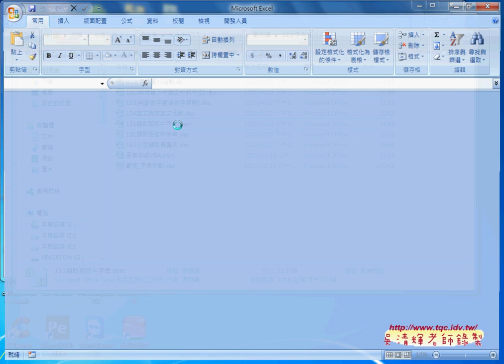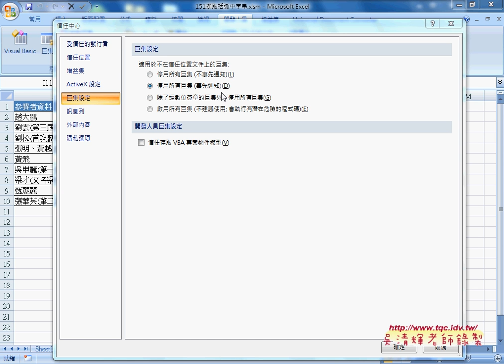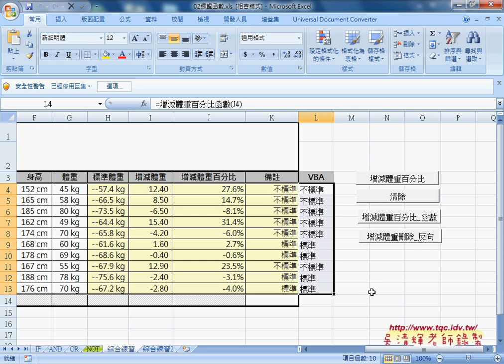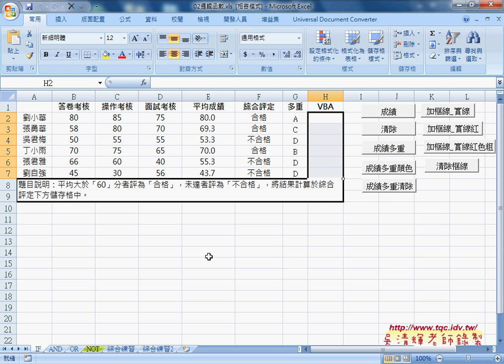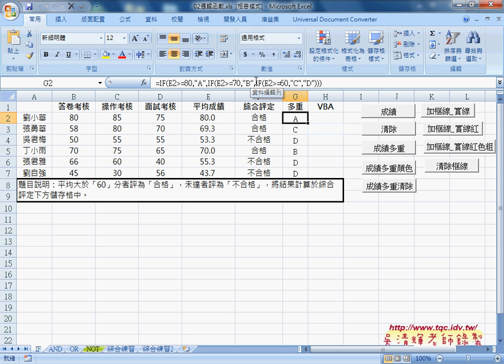05 如何儲存成啟用巨集的活頁簿與執行與邏輯函數